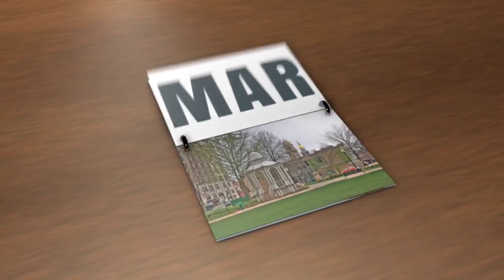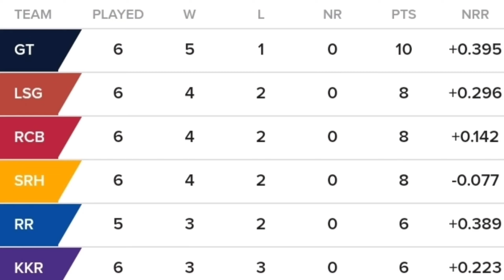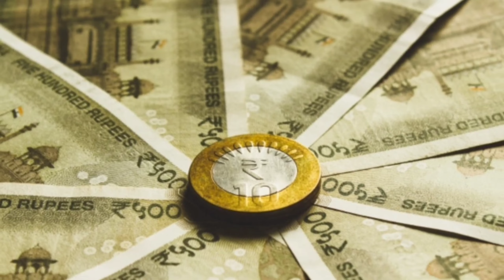How IPL Teams Earn Money? IPL Business Model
Every year since 2008, for almost 2 months, a cricket mania takes on the entire nation by storm. The Indian Premier League has set the stage on fire from the day of its inception. With the perfect mix of cricket, Bollywood, and big money, IPL is the biggest T20 cricket league in the world.
IPL has helped in dramatically inviting interest from people across the globe. But owning an IPL team isn’t just all fun and games. It’s a business. Though the franchise is loved for its cricket, it thrives on profits.
It is because IPL teams generate a large percentage of their revenue through brand sponsorship. All franchises which partner with brands, sign contracts agreeing to endorse their logos on their kits. Around 20-30 percent of the IPL teams’ revenue is from Sponsorship.
Team owners fix the ticket price and if an IPL franchise the home team for a particular match they also get ticket shares. Around 10 percent of the revenue for IPL teams comes from ticket sales.

• TEAM :

Producer- Himanshu Tiwari
Voice Over - Dheeraj Bhatt
Researched - Dheeraj Bhatt
Editing- Dheeraj and Himanshu